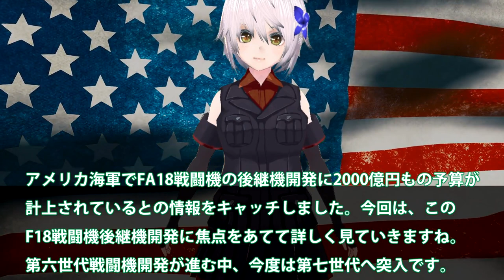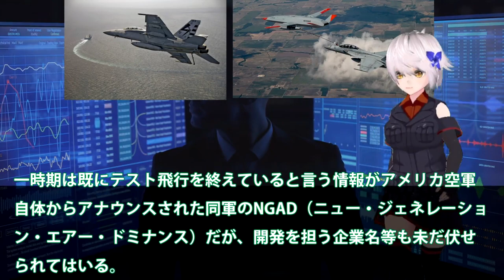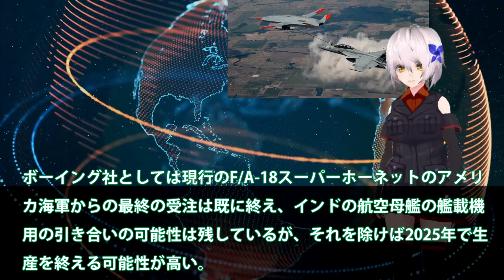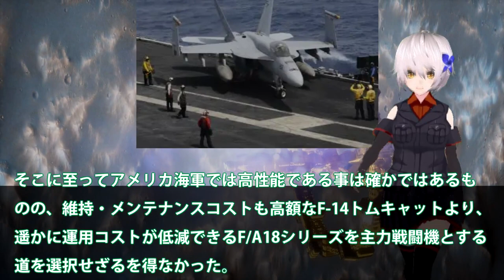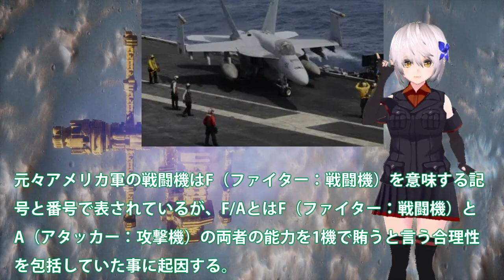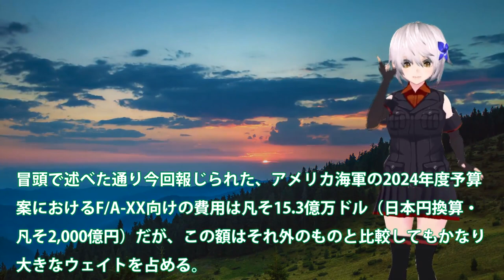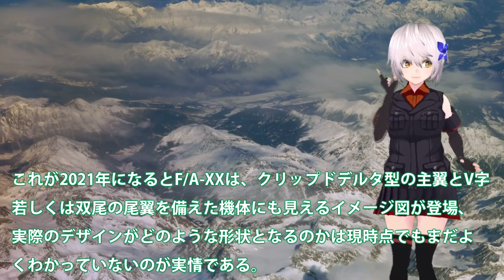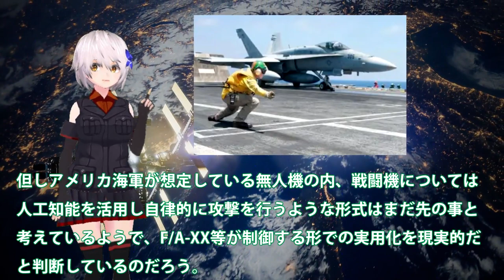米海軍FAXX戦闘機開発費に2000億円要求か！一気に加速するFA18の後継機開発は苦難？FAXX開発で第七世代へ突入・・・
関連動画

引用・転載「出典：海上自衛隊ホームページ」
引用・転載「出典：航空自衛隊ホームページ」
引用・転載「出典：陸上自衛隊ホームページ」